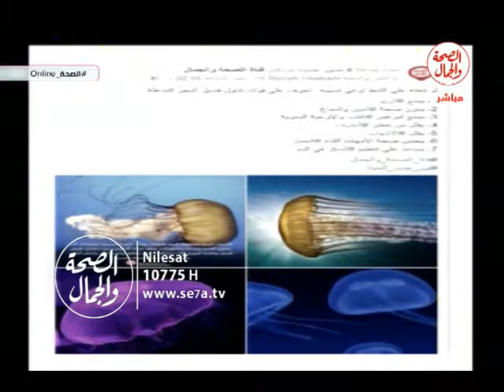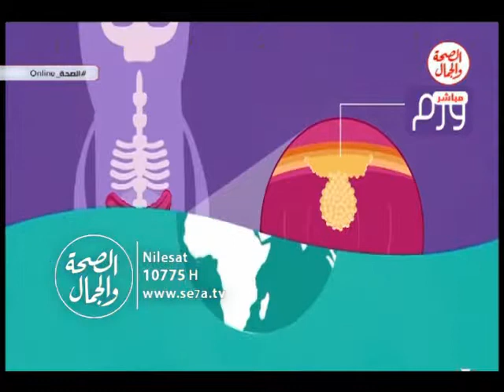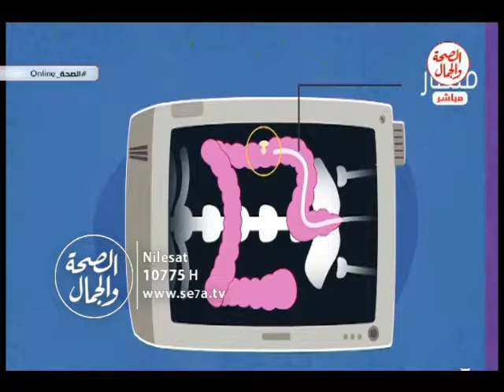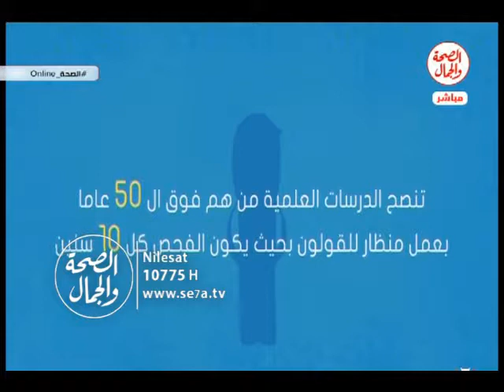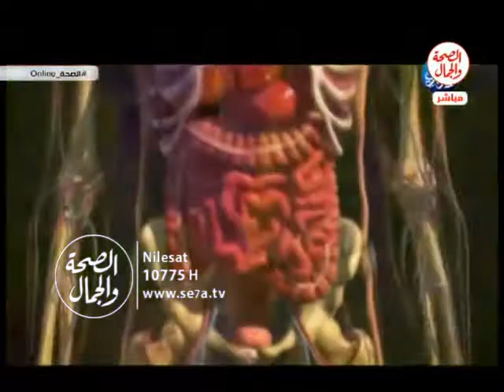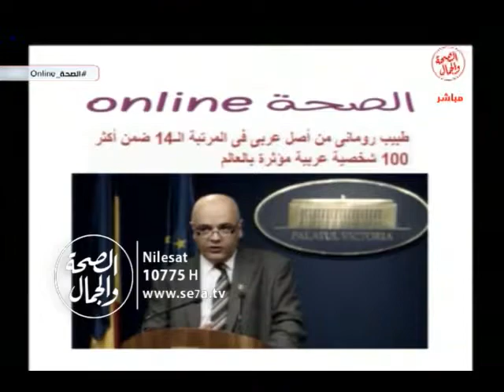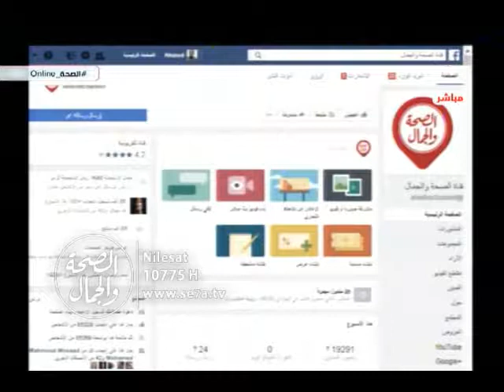الصحة online | أحدث الدراسات الطبية وأهم الأخبار على السوشيال ميديا مع : أحمد سرحان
الصحة online | 3-7-2017
 أحدث الدراسات الطبية وأهم الأخبار على السوشيال ميديا
مع : أحمد سرحان